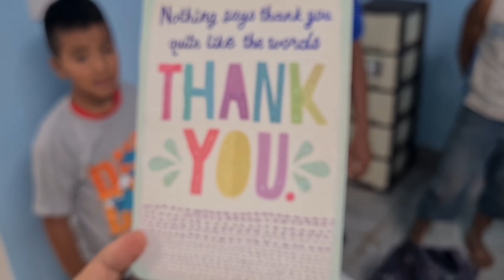AGRADO QUIERE AGRADO! Así Reaccionó El Equipo De Rayo De Luz!!😊❤️👍🏻